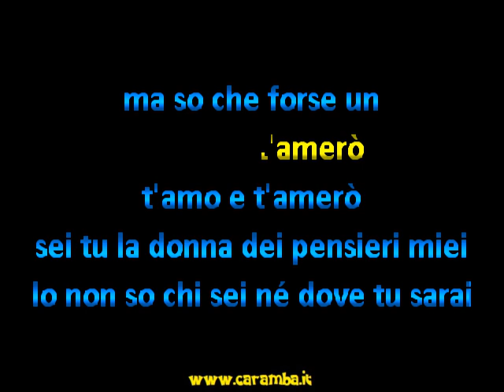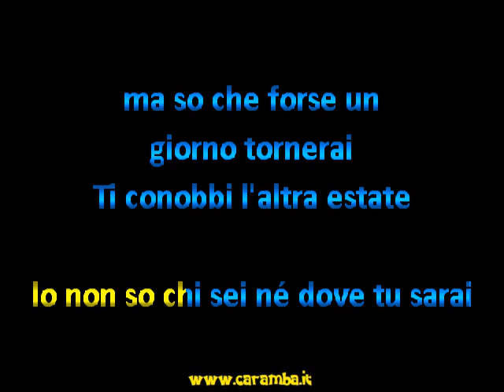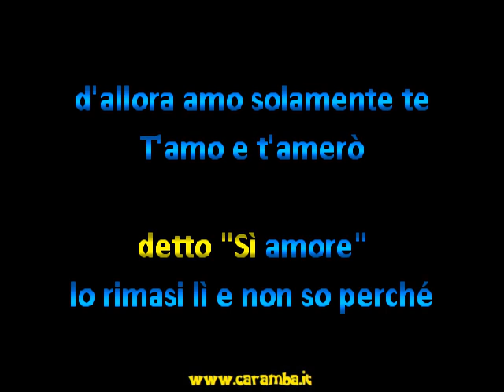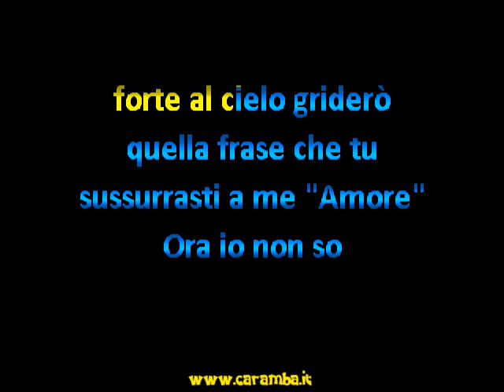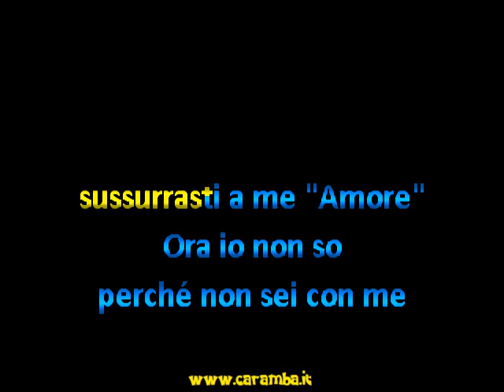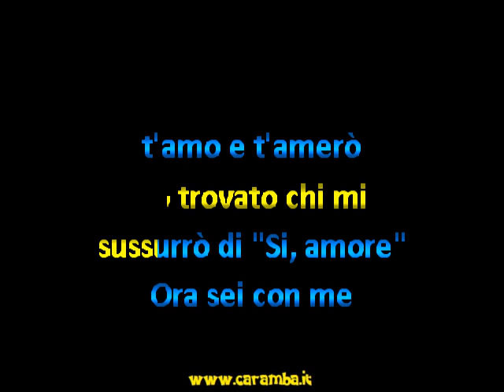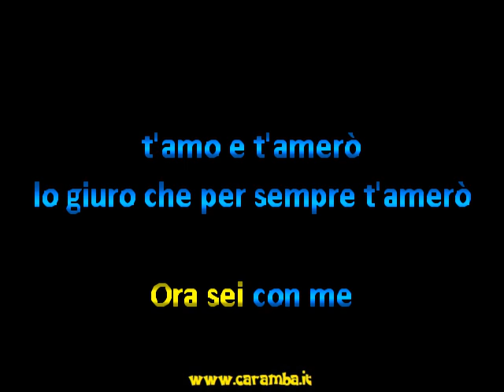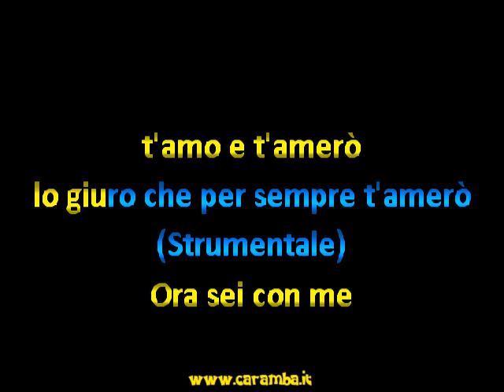Roberto Tagliani - T'amo e t'amero' "Sincro (L&F) Karaoke"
Cantante: Roberto Tagliani
Musica di A. Salvi, R. Tagliani
Testo di C. Grassi

Genere: Terzinato